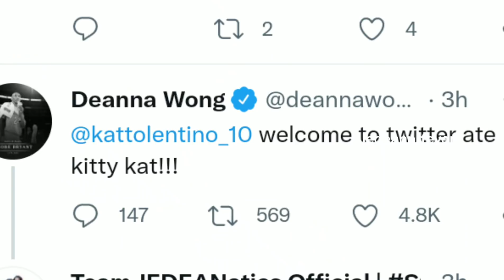Vitamin Sea | Bonding | Creamline and Chocomucho Latest Update 08/12/21